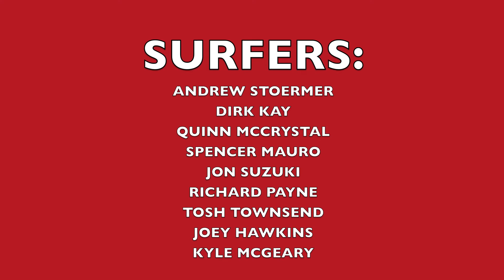HUNTINGTON DREAMING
Huntington Beach pier, October 27, 2011.  Early Morning surf session